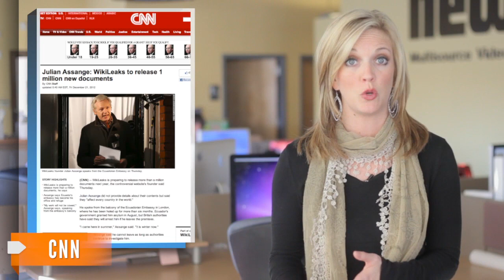Assange: WikiLeaks to Release 1 Million New Documents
WikiLeaks founder Julian Assange says the website is preparing to release more than 1 million secret documents next year.